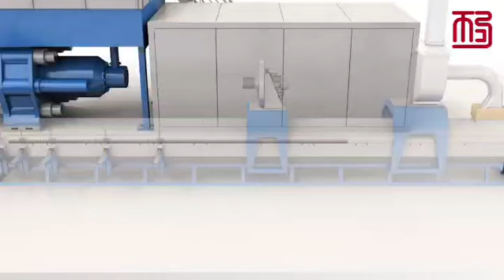Anhui Shengxin Aluminium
Video explaining the aluminum profile extrusion process. / Vídeo explicativo del proceso de extrusión de perfiles de aluminio.